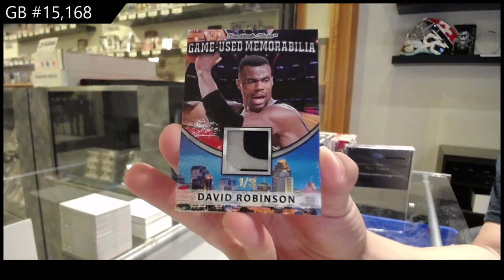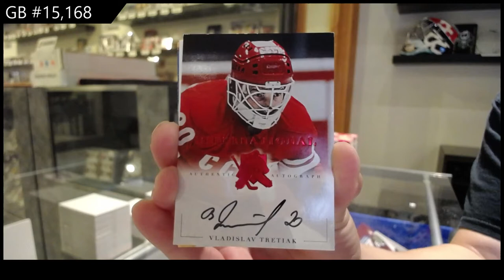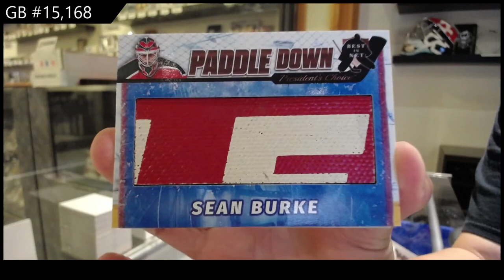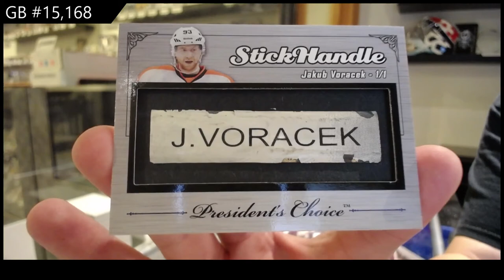2021 Presidents Choice Exclusive Vol 3 Hockey 2 Box Break - C&C GB #15,168